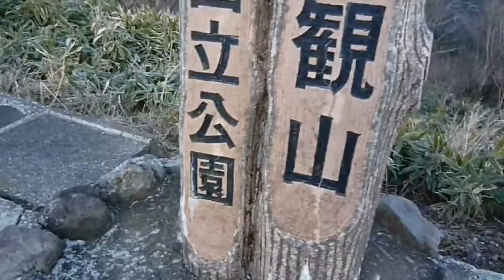(HD) Mt.Fuji 20090312 Goro@Welsh corgi